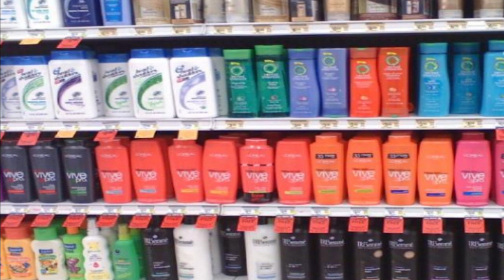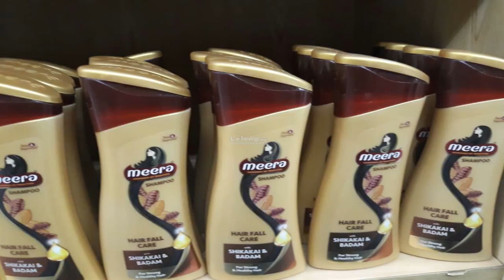best and worst shampoo comparison in india in telugu | honest review on shampoo | News6G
ఈ రోజుల్లో జుట్టు విషయం లో జాగ్రత్త తీసుకోనివారు ఎవరైనా ఉంటారా? మగ, ఆడ తేడా లేకుండా అందరూ జుట్టు పై శ్రద్ద తీసుకుంటుంటారు.. మీరు ఇంతకీ ఏ షాంపూ వాడుతున్నారు? మీ స్నేహితులు experts లాగా అది కొను, ఇది కొను అని సలహాలు ఇస్తూ ఉంటారు..  మిగిలిన అంశాలు వీడియోలో తెలుసుకుందాం..

Regards,
News6g youtube channel.